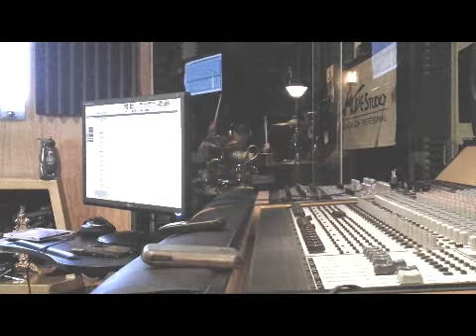Cocinando nuevos temas!